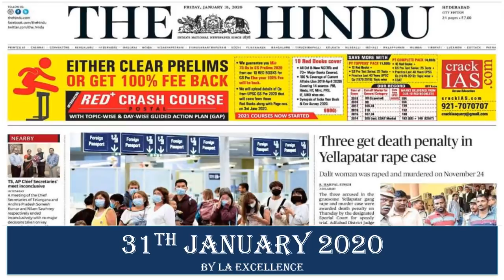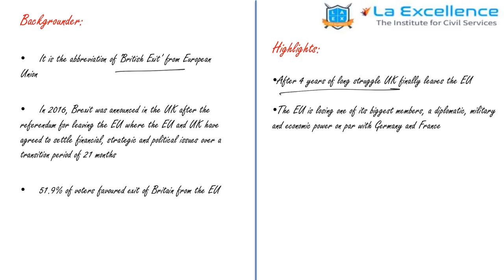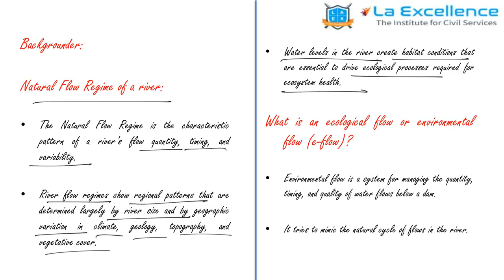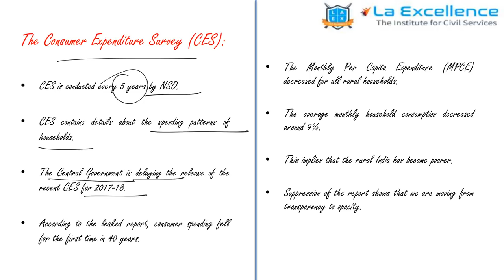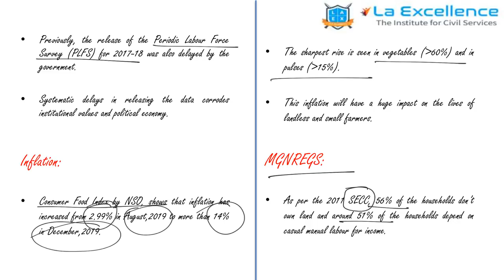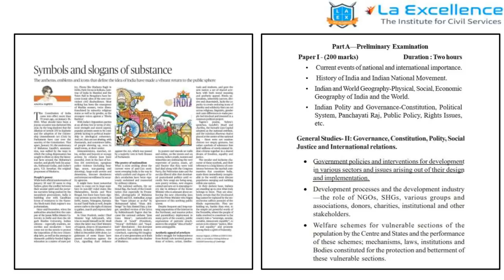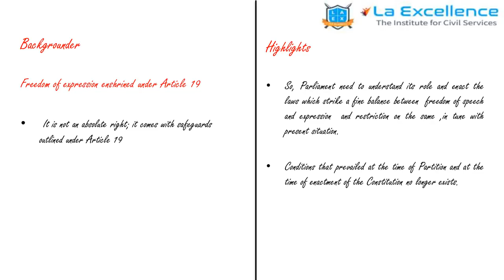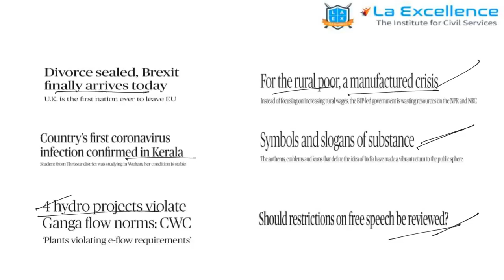31st January 2020 The Hindu news analysis in Kannada by Namma La Ex Bengaluru | The Hindu Editorial